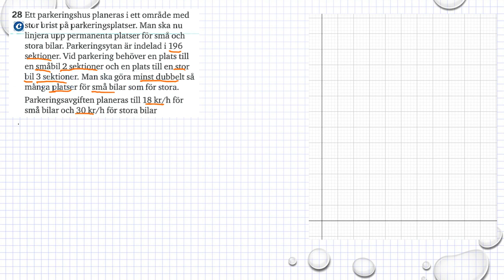Matematik 5000 Ma 3b 3bc VUX Blandade övningar kapitel 1 - 4 upp. 28